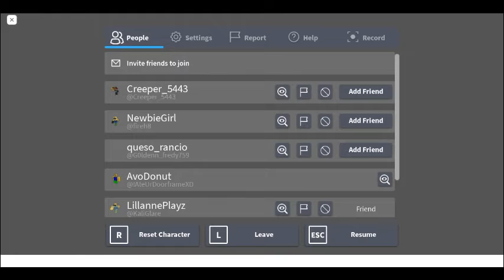Evil Knuckles? Sonic.exe TDR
A funny glitch, lol